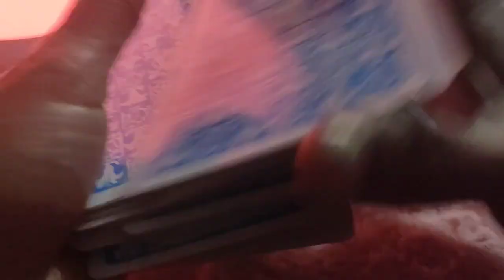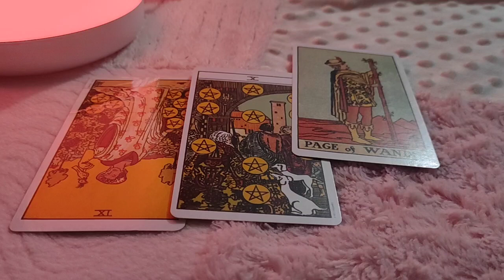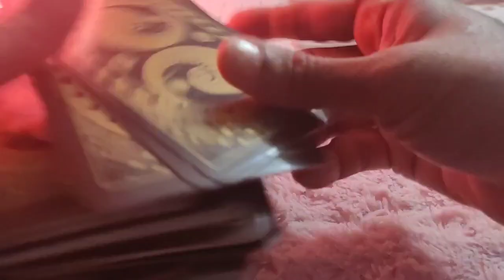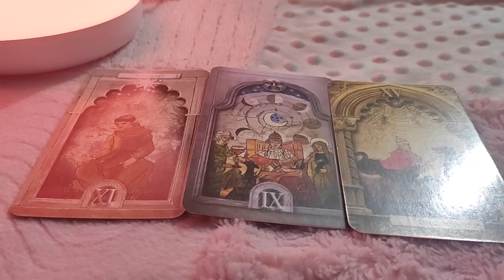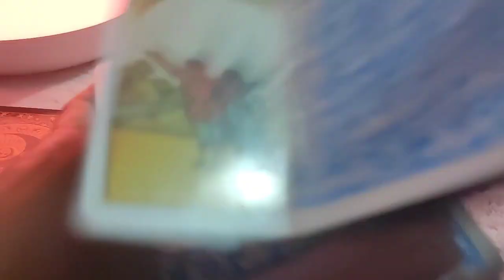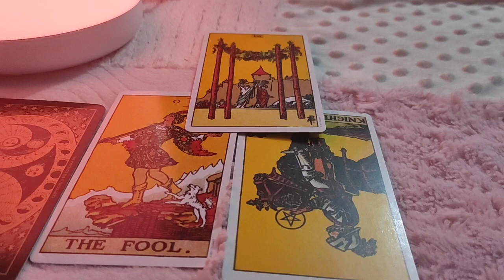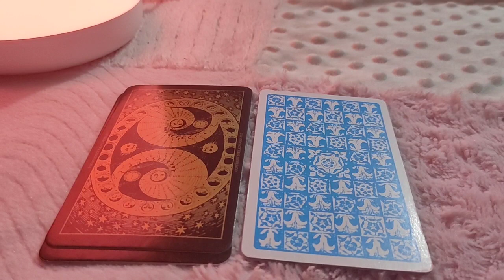Capricorn ♑️Next 24 hours ❤️PEOPLE ARE WATCHING YOU…Crazy attraction…❤️Tarot Reading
support
For Daily Readings: